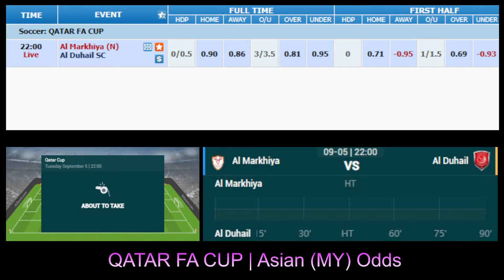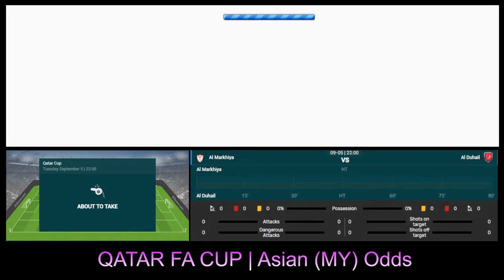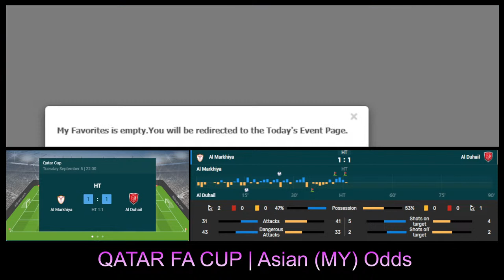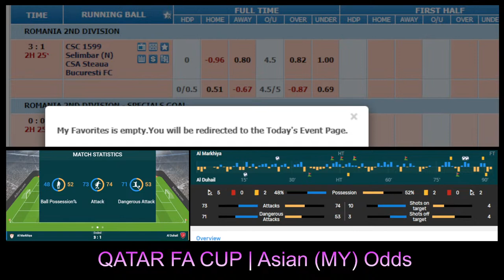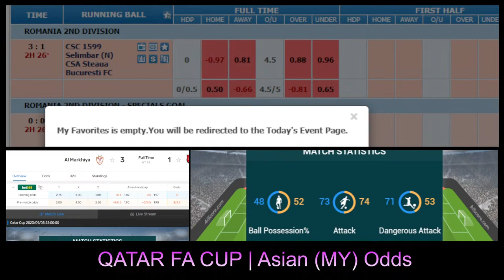Al Markhiya (N) VS Al Duhail SC | Qatar FA Cup | Asian Malay Odds | Bola Jalan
This channel shows virtual match stats coupled with Asian MALAY Odds better known as Bola Jalan or Running Ball in some Southeast Asian countries. All Leagues virtual matches and bola Jalan / running ball will be broadcasted here. The odds are from either SBO, IBC, MAXBET, CMD or other famous wallet platforms.

00:00:00 - Video Start
00:07:41 - Match Start
00:22:26 - Al Duhail SC's 1st goal
00:31:56 - Al Markhiya (N)'s 1st goal
01:50:15 - Al Markhiya (N)'s 2nd goal
01:51:35 - Al Markhiya (N)'s 3rd goal

We DO NOT broadcast any live matches.
Kami TIDAK menyiarkan pertandingan bola langsung.

Qatar FA Cup 2023